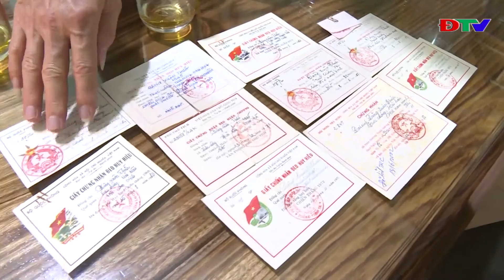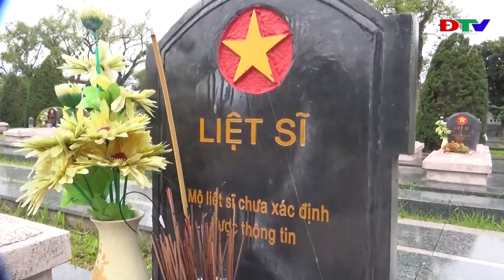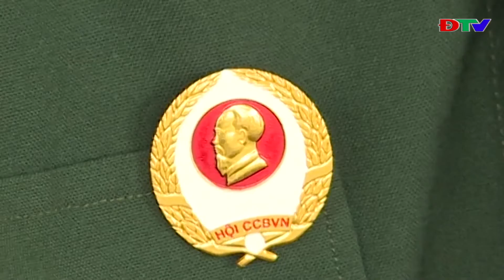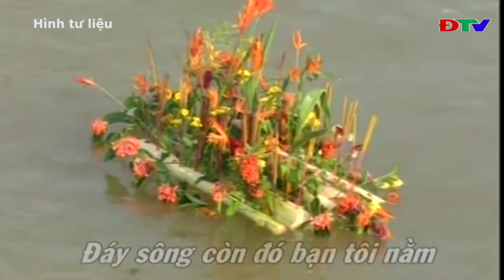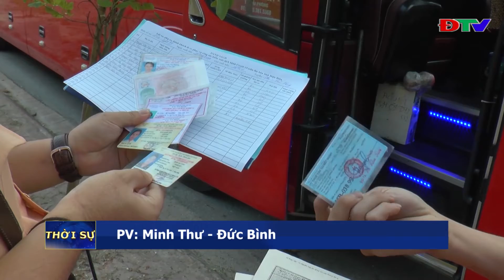ĐIỆN BIÊN - CHƯƠNG TRÌNH THỜI SỰ (NGÀY 29 4 2020)